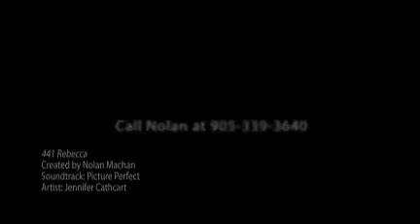441 Rebecca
Nolan Machan presents 441 Rebecca. 4 Bedroom, 2 bathroom, contemporary bungalow w/stunning nanny suite.